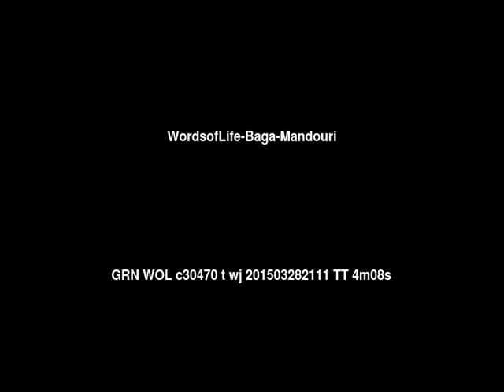Words of Life Baga: Mandouri People/Language Movie Trailer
This is: Words of Life Baga: Mandouri People/Language Movie Trailer c30470 [c30470t]

Other names for this language are: Baga: Mandori; Baga Manduri; Barka; Maduri; Mandari; Mandouri

This language is spoken in: Guinea (Guinée, Gine, Gine)

This language is spoken by: Baga Maduri; Baga Mandouri